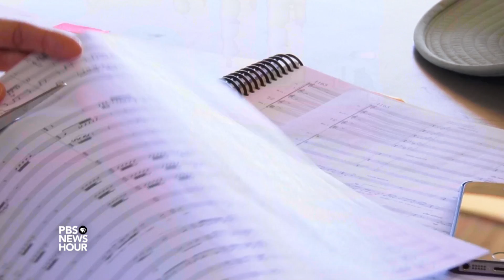Civil War tragedy 'Cold Mountain' inspires opera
"Cold Mountain," the bestselling Civil War novel by Charles Frazier, tells the story of a Confederate soldier who decides he has had enough and walks away in search of the woman he left behind. Now that epic has been distilled into a work of opera, created by celebrated composer Jennifer Higdon. Jeffrey Brown reports from Santa Fe, New Mexico.